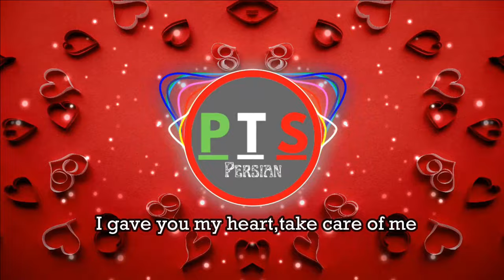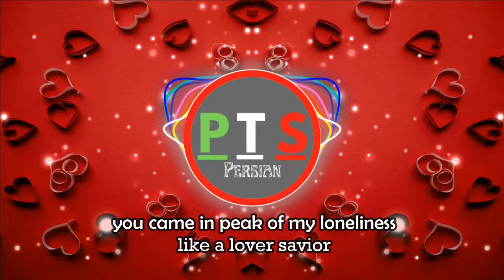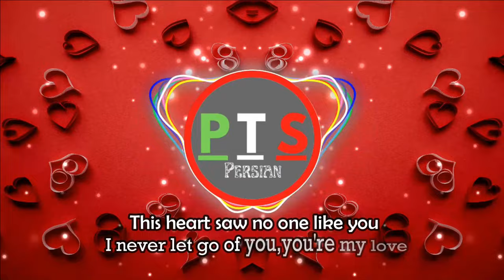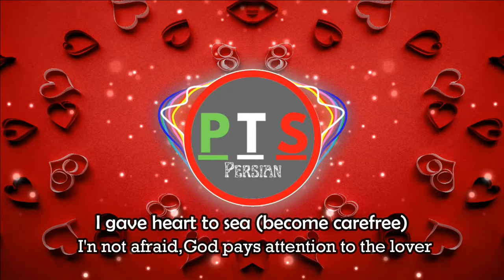Most beautiful Persian love song 2021تو قهرمان زندگیم شدی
معشوق من باش تو محبوب من باش قشنگ ترین دغدغه هر روز من باش ♬♫♪
تو عین آدما فقط محدود به من باش معبود من باش ..!!..
تو ماه من باش بیا بیا تو مالکم باش دلو سپردم به خودت مراقبم باش ♬♫♪
زیبا ترین ترانه با من صدای من خدای من باش ..!!..
تو قهرمان زندگیم شدی ببین شدی تاج سرم دلیل دلخوشیم شدی عزیز شدی واسه دلم ♬♫♪
بگو برن خبر بدن چشم و چراغم اومده ناجی قلبم با یه دنیا دلای عاشق اومده ♬♫♪
به شب سپرد اما غمو خورشیدم از راه اومده زیبای بی عاطفه رفت زیبای دربار اومده..!!..
این دل عاشقم مثل تو ندید به کسی نمیدم تو عشق خودمی ♬♫♪
تو اوج بی کسیام اومدی مث یه ناجی عاشق ..!!..
دلو به دریا زدم نمیترسم خدا حواسش به عاشقش هست ♬♫♪
دلم به عشق تو گرمه میخندم میدونی من دلی عاشقتم..!!..
اگه تو خورشیدی من یه زمینم که تا نتابی تو منجمدم ♬♫♪
اومدی از ته دل واسه قلبم عشق تو میتپه کنج دلم..!!..

احمد سلو قهرمان